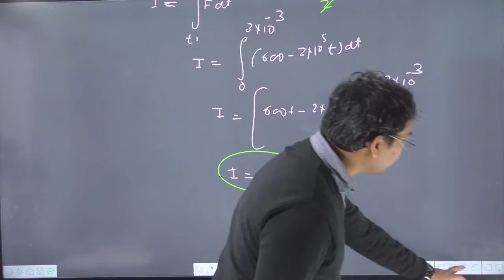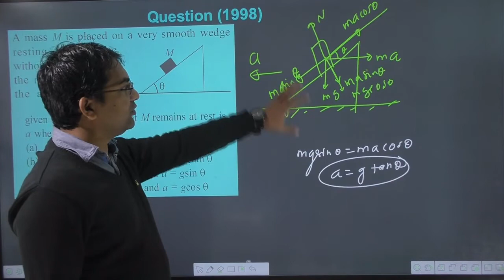A mass M is placed on a very smooth wedge resting on a surface without friction. Once the mass is